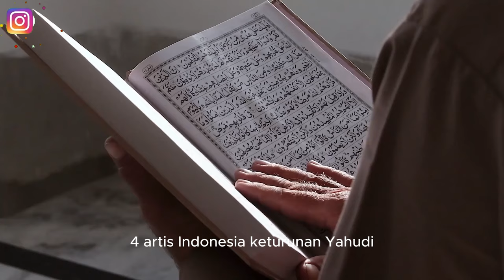4 Artis Indonesia Keturunan Yahudi, Ada yang Putuskan Mualaf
Pada video ini menceritakan 4 Artis Indonesia Keturunan Yahudi, Ada yang Putuskan Mualaf. Inilah kisahnya!